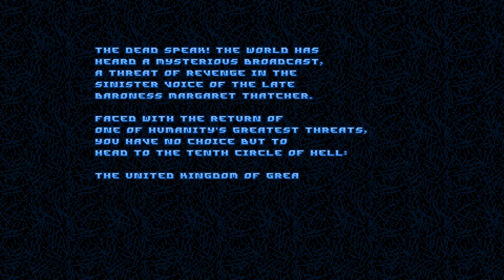Thatcher's Techbase [1] The Dead Speak!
This is probably the Doom wad that has the biggest delta between news coverage and hype in the general Doom community. So far it's not bad although it has some signposting issues (the biggest problem I had was when I got that key near the beginning) and the weapons are just different enough that it feels strange.

The dead speak! will always remain the funniest and stupidest way to bring someone back.